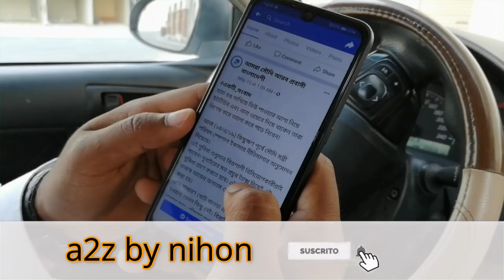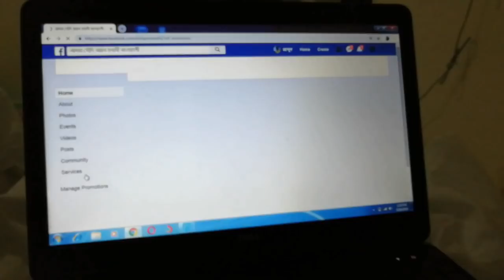প্রবাসীরা যেভাবে ধোঁকা খায়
বর্তমানে অসংখ্য ইউটিউব চ্যানেল, ফেসবুক কিংবা  কিছু নিউজ পোর্টাল  প্রতিনিয়ত প্রবাসীদের ধোঁকা দিয়ে যাচ্ছে মন গড়া নিউজ কিংবা ভিডিও করে - সে ভিডিও গুলা যেমন হয় তার কিছুটা আমাদের এ ভিডিওতে তুলে ধরা হলো  , ভালো লাগলে শেয়ার করার দায়িত্ব আপনার -